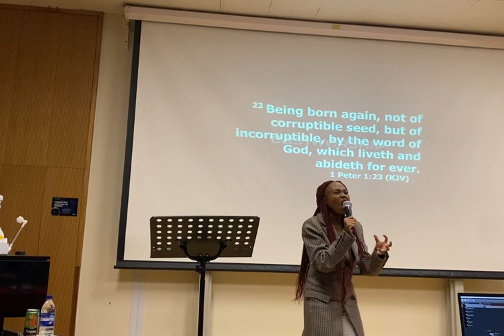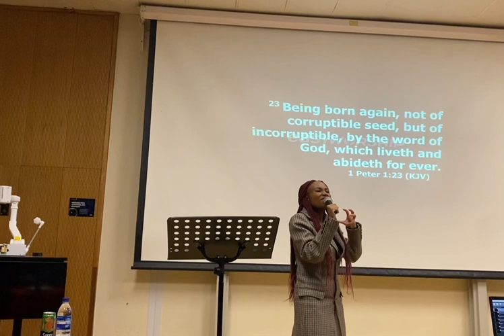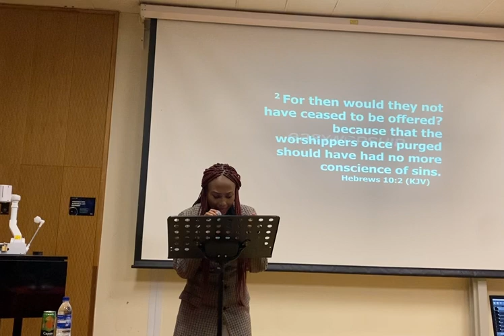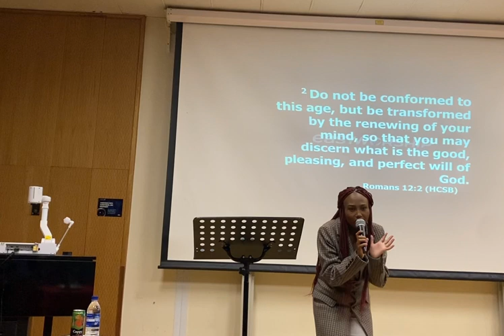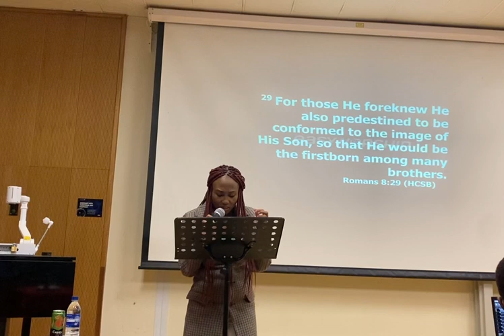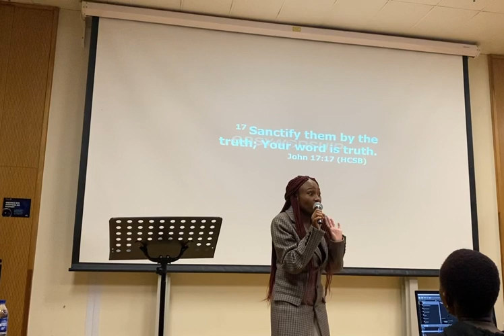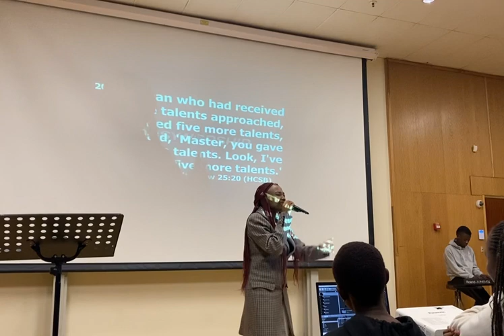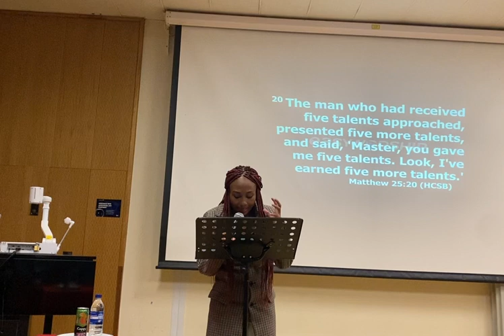Friday Service with Prophetess Ntombikayise Mnyandu - 13 August 2023 - Our Identity in Christ